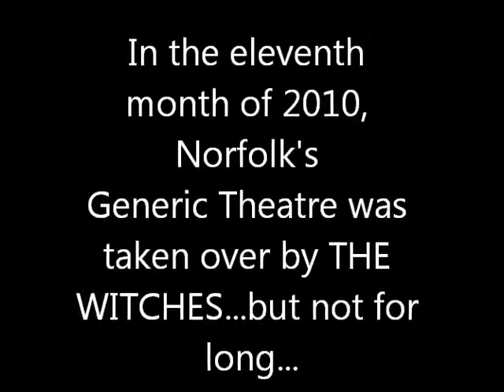The Witches performed by THE GENERIC THEATRE